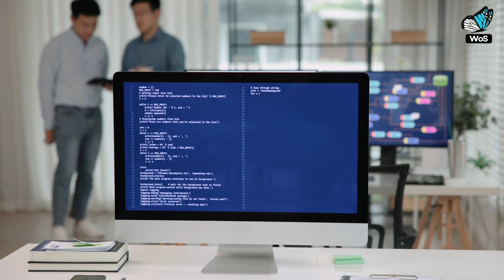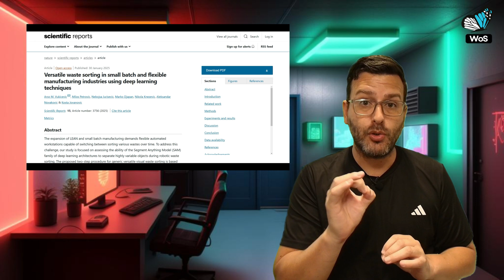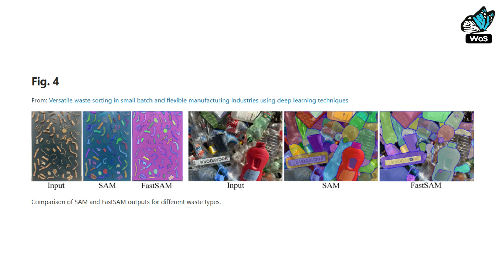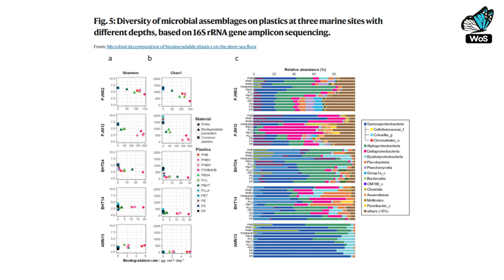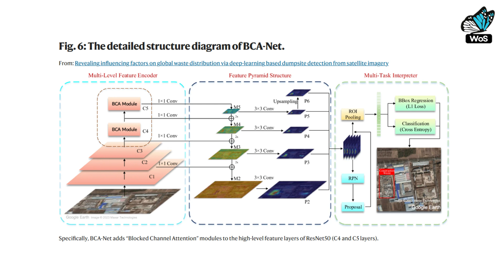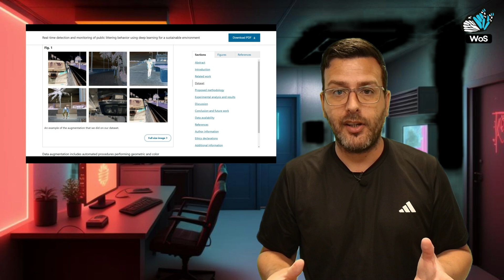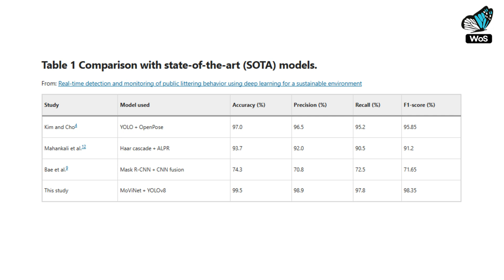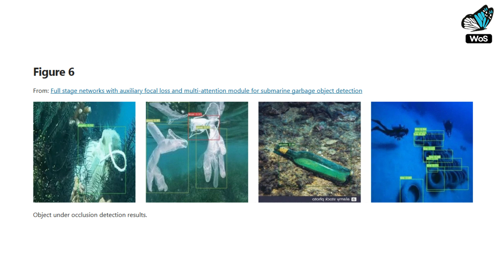WASTE TECH: CIENCIA para un PLANETA más LIMPIO y SOSTENIBLE 🌍🔬♻️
¡Bienvenidos a WoS! 🦋

En este episodio, exploramos el fascinante mundo de las Tecnologías para los Residuos (Waste Technologies)!

Hoy exploraremos cómo la ciencia y la tecnología están revolucionando la gestión de residuos, convirtiendo un problema ambiental crítico en una oportunidad para un futuro más sostenible. Tecnologías como la IA, la robótica y otras están optimizando la detección, clasificación y reciclaje de residuos, aumentando la eficiencia y reduciendo el impacto ambiental. Desde robots avanzados hasta microorganismos capaces de descomponer plásticos en el océano, la innovación está transformando nuestra forma de abordar la basura.

Acompáñennos en este recorrido por los avances científicos que están allanando el camino hacia un planeta más limpio y sostenible:

🔹 Estudio #01: “Versatile waste sorting in small batch and flexible manufacturing industries using deep learning techniques”
Resumen: El Dr. Arso Vukicevic y su equipo de la Universidad de Kragujevac (Serbia), han desarrollado un sistema basado en IA, robótica y visión por computadora para optimizar la clasificación de residuos en fábricas. Utilizando el modelo Segment Anything (SAM) y MobileNetV2, los robots segmentan, identifican y separan los residuos con alta precisión.

🔹 Estudio #02: “Microbial decomposition of biodegradable plastics on the deep-sea floor”
Resumen: El Dr. Taku Omura y su equipo de la Universidad de Tokio (Japón), estudiaron la biodegradación de plásticos en el fondo marino. Descubrieron que algunos, como PHBH, se degradan lentamente, mientras que otros, como el ácido poliláctico, no lo hacen. Identificaron microorganismos marinos con enzimas capaces de descomponer plásticos, destacando la necesidad de materiales que se degraden más rápido en el océano.

🔹 Estudio #03: “Revealing influencing factors on global waste distribution via deep-learning based dumpsite detection from satellite imagery”
Resumen: El investigador Xian Sun y su equipo del Instituto de Investigación de Información Aeroespacial, Academia China de Ciencias (China), desarrollaron un sistema basado en IA (BCA-Net) para detectar vertederos de residuos mediante imágenes satelitales, alcanzando un 98% de precisión y reduciendo significativamente el tiempo de detección. Su estudio demuestra el potencial de la IA para transformar la gestión ambiental a nivel global.

🔹 Estudio #04: “Real-time detection and monitoring of public littering behavior using deep learning for a sustainable environment”
Resumen: El Dr. Eaman Alharbi y su equipo de la Universidad King Abdulaziz (Arabia Saudita), desarrollaron SAWN (Sustainable AI Waste Notifier), un sistema de IA que usa MoViNet y YOLOv8 para detectar y reducir el desperdicio público en tiempo real. MoViNet identifica comportamientos de basura, mientras que YOLOv8 reconoce matrículas y rostros de infractores.

🔹 Estudio #05: “Full stage networks with auxiliary focal loss and multi-attention module for submarine garbage object detection”
Resumen: El investigador Hui Zheng y su equipo de la Universidad del Norte de Recursos Hídricos y Energía Eléctrica de China (China), desarrollaron las redes FSA (Full Stage Auxiliary Networks), un sistema de IA basado en YOLO para detectar basura submarina en entornos de baja visibilidad, mejorando la precisión y el monitoreo oceánico para la protección ambiental.

Tu tiempo y apoyo son esenciales para que sigamos explorando y compartiendo juntos el fascinante mundo de la ciencia, gracias! ✨

Hasta el próximo programa, un abrazo!

👇🏻 Chapters:
00:00 - Intro and theoretical framework
01:13 - Welcome by Javi
01:48 - Study No. 1: “Versatile waste sorting in small batch and flexible manufacturing industries using deep learning techniques”
04:02 - Study No. 2: “Microbial decomposition of biodegradable plastics on the deep-sea floor”
06:29 - Study No. 3: “Revealing influencing factors on global waste distribution via deep-learning based dumpsite detection from satellite imagery”
08:36 - Study No. 4: “Real-time detection and monitoring of public littering behavior using deep learning for a sustainable environment”
10:53 - Study No. 5: “Full stage networks with auxiliary focal loss and multi-attention module for submarine garbage object detection”
13:09 - Outro, next program, and farewell